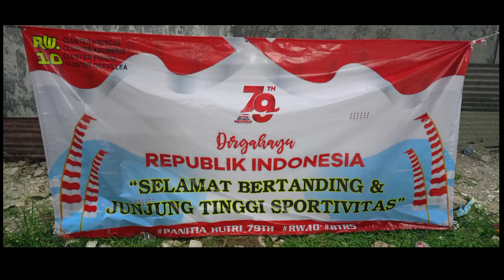Pertandingan Badminton Putri Antar Rt01 VS Rt06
Best Momen Lightning Hand - si tangan petir kevin sanjaya sukamuljo